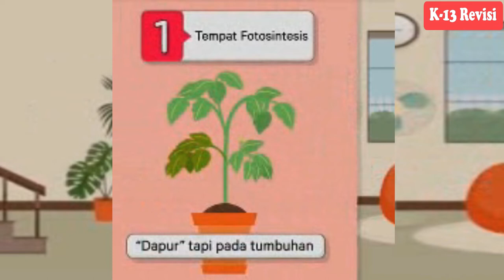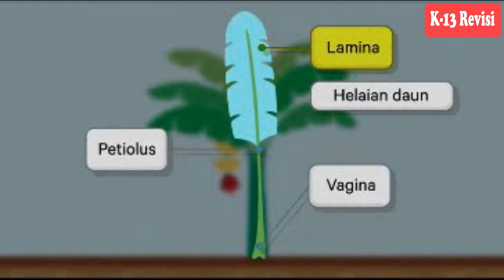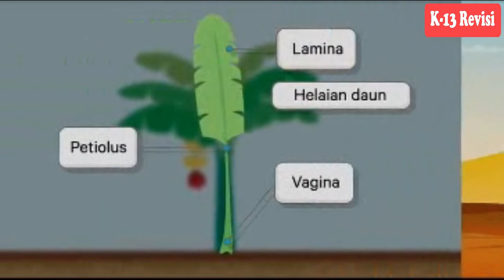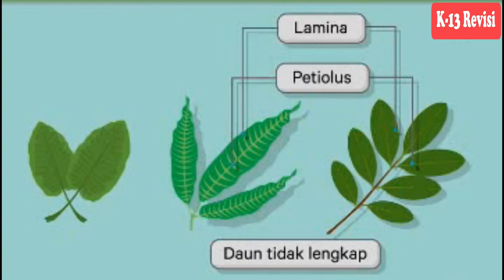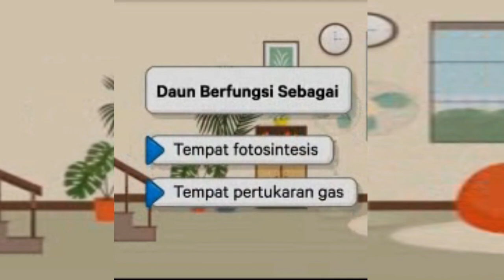karakteristik dan fungsi daun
video berisi tentang karakterisitikfungsidaun ala-ala @Ruangguru ,@NeddyFerdiansyah7@ruangbelajarchannel5411 dalam video ini dibahas fungsi daun , bagian bagian daun , kuis tentang daun lengkap , jenis tulang dau ,kuis tentang jenis tulang daun, dan kesimpulan
semoga video dapat bermanfaat
tontoton kembali video sebelumnya yang masih dalam pembahasan organ tmbuhan